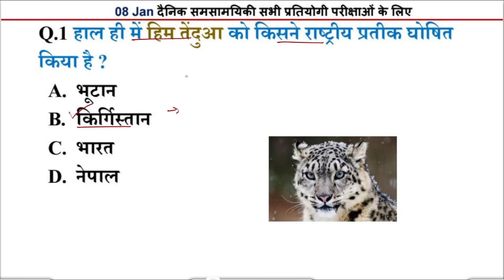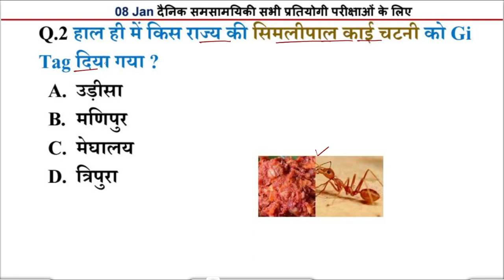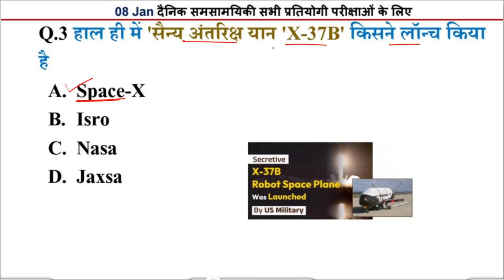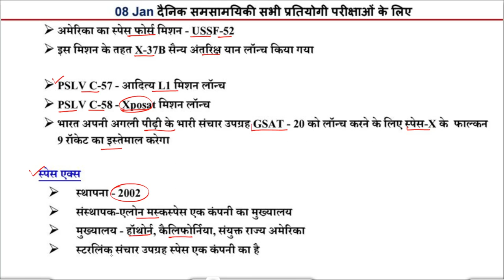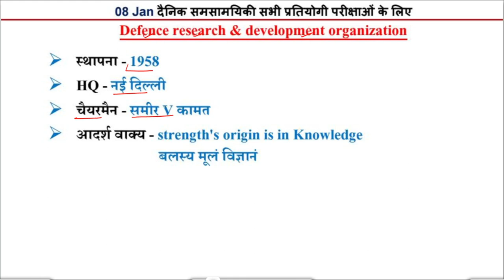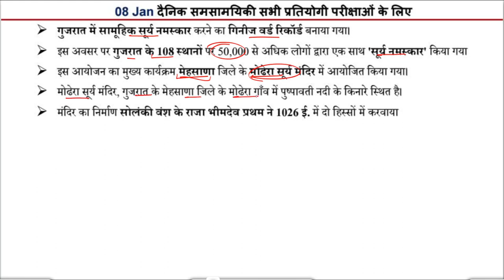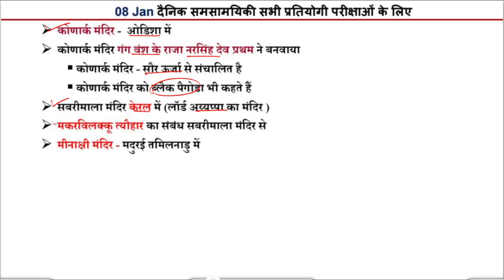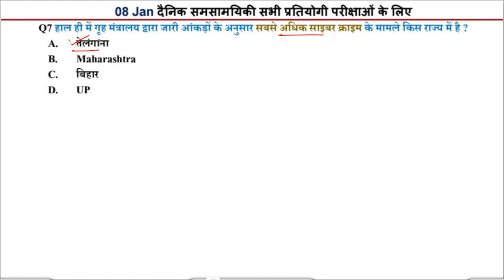08 January Current Affairs 2023 | Daily Current Affairs |today current affairs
नमस्कार दोस्तों...

About this video :- 08 January Current Affairs 2023 | Daily Current Affairs |today current affairs

8 jan 2023 Daily Current Affairs | All Exams Current Affairs 2023 |
नमस्कार दोस्तों आप सभी का Daily Current Affairs  पर बहुत-बहुत स्वागत है इस क्लास में Study147 के द्वारा  Current Affairs के महत्वपूर्ण Questions कराए जा रहे हैं |
भारत के सभी परीक्षाओं के लिए महत्वपूर्ण करंट अफेयर से साथ में आपको स्टैटिक जीके का तड़का भी दिया गया है ताकि आप की तैयारी संपूर्ण हो जाए आपको बहुत ज्यादा इस वीडियो से लाभ होने वाला है पूरा वीडियो शुरू से लेकर अंत तक देखें यह है करंट अफेयर्स की ब्रह्मास्त्र क्लास